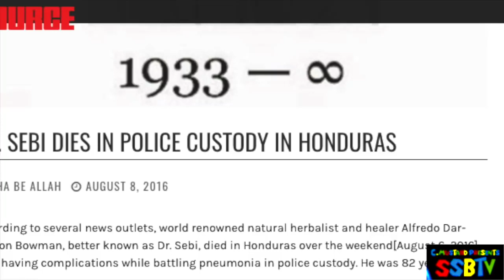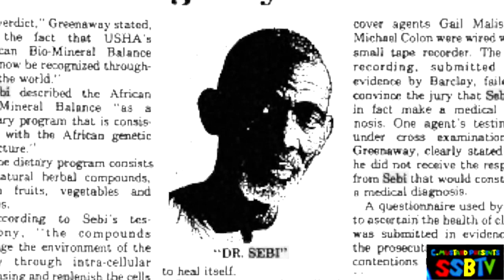Nipsey Hussle Shot and Killed Find out why! Dr Sebi Conspiracy